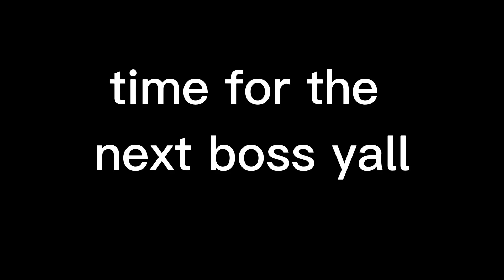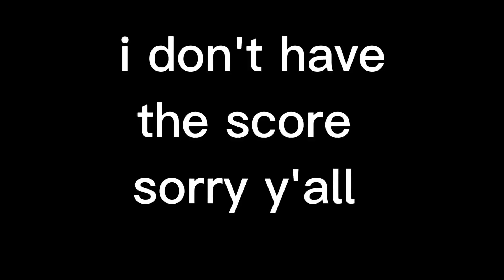devil may cry 5 vergil goat time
im the best at dmc5